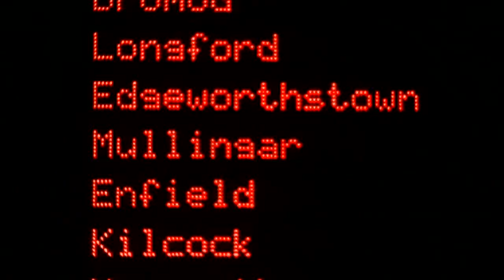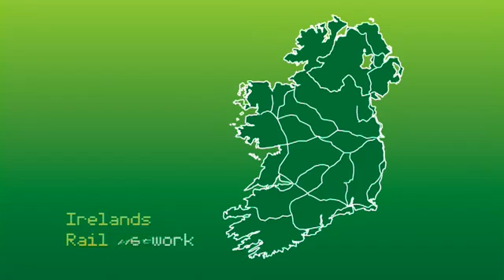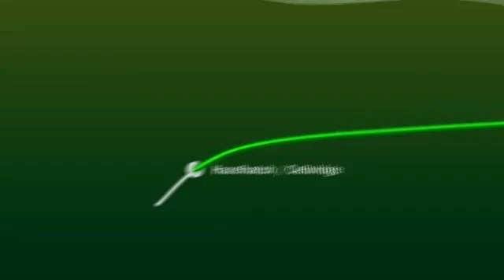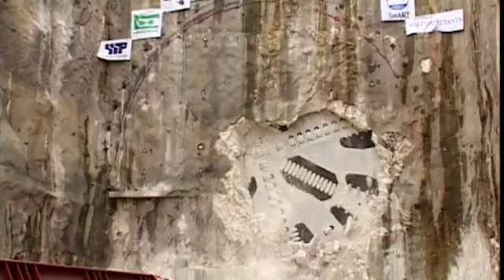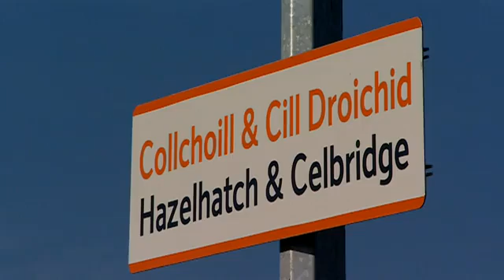Irish Rail - DART Underground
Iarnród Éireann is advancing work on a new underground second DART line through the heart of Dublin city centre.

The DART Underground rail line, now proposed to run from Docklands to Inchicore, will complete the trebling of the Greater Dublin area's rail service capacity from 33 million passenger journeys annually now to 100 million passenger journeys upon completion.

The DART Underground tunnels will be approximately 7.6 Km in length and will connect the Northern and Kildare rail lines, with underground stations strategically located at Spencer Dock, Pearse, St. Stephen's Green, Christchurch and Heuston Station, as well as a new surface DART station at Inchicore.

The DART Underground rail project took another significant step towards delivery on Wednesday, 30th June, 2010 when the formal application was lodged with An Bord Pleanála for the Railway Order granting planning approval. Subject to the granting of the Railway Order it is anticipated that construction will commence in 2012 and that the system will be operational in 2018.